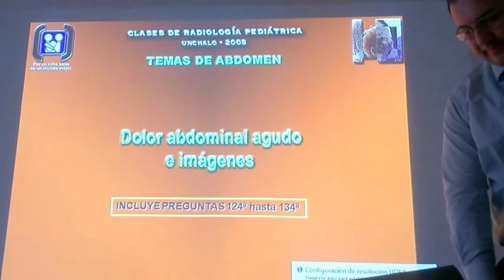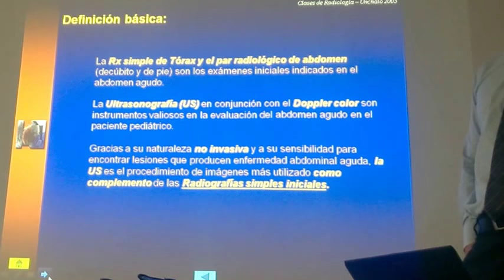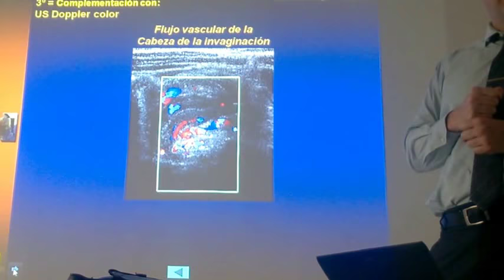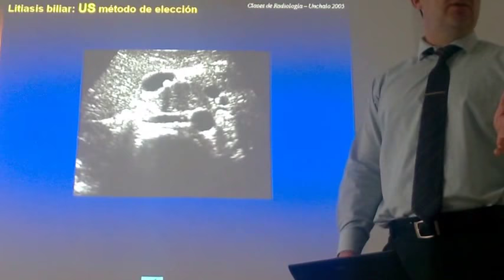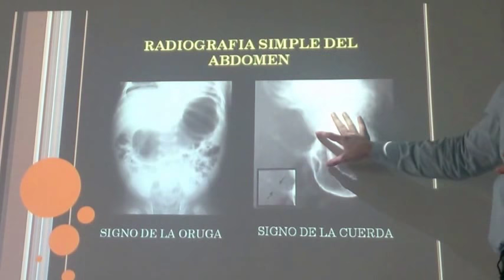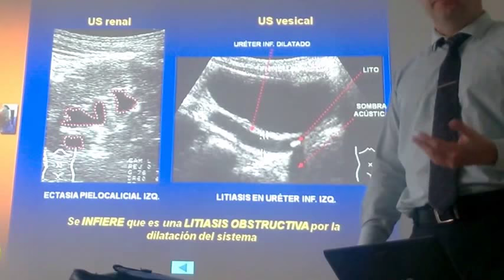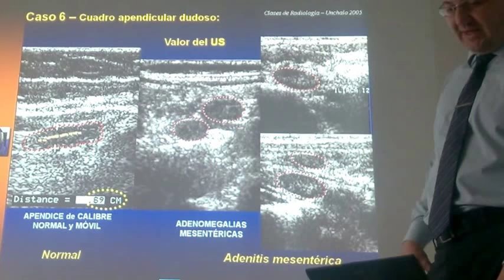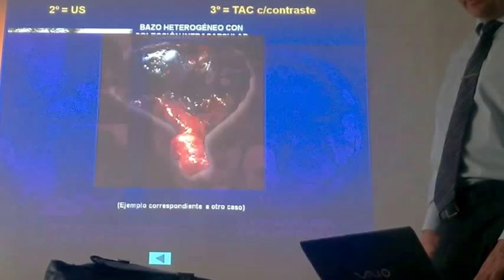Radiología Pediátrica: Dolor abdominal Agudo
Pediatria-Universidad de Santander 2016B